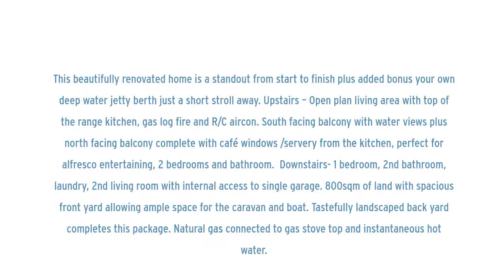81 Fort King Road, Paynesville- FOR SALE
This beautifully renovated home is a standout from start to finish plus added bonus your own deep water jetty berth just a short stroll away. Upstairs – Open plan living area with top of the range kitchen, gas log fire and R/C aircon. South facing balcony with water views plus north facing balcony complete with café windows /servery from the kitchen, perfect for alfresco entertaining, 2 bedrooms and bathroom.  Downstairs- 1 bedroom, 2nd bathroom, laundry, 2nd living room with internal access to single garage. 800sqm of land with spacious front yard allowing ample space for the caravan and boat. Tastefully landscaped back yard completes this package. Natural gas connected to gas stove top and instantaneous hot water.